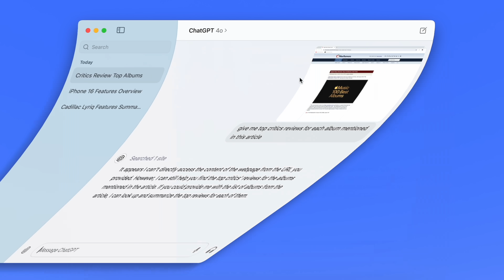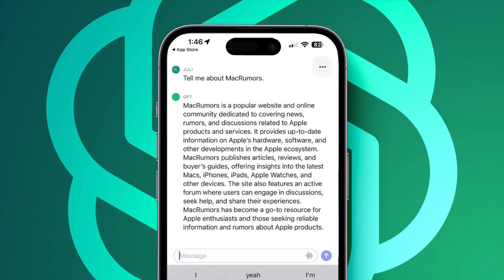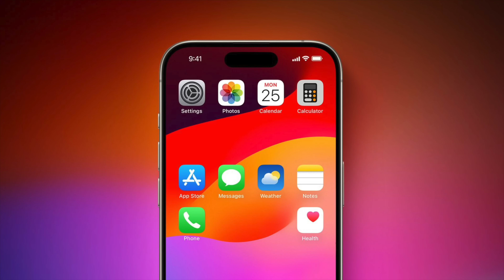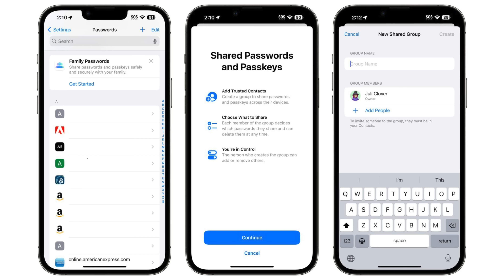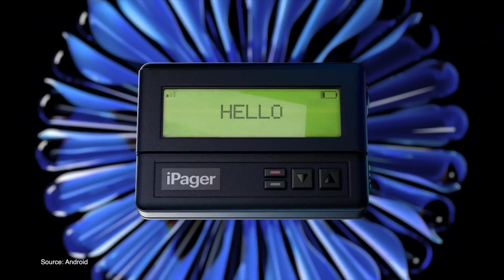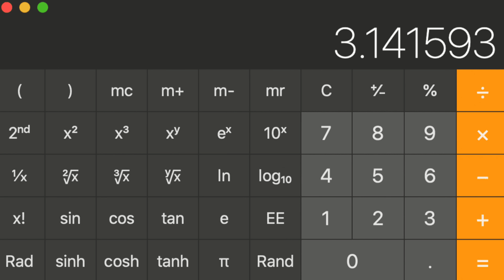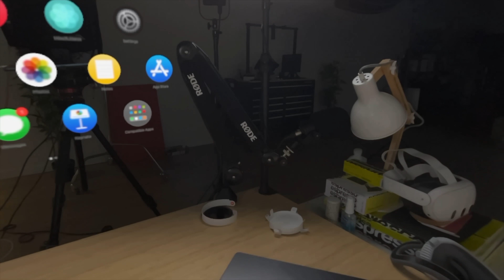Everything You Can Expect at WWDC 2024: iOS 18, Siri AI, macOS 15 & More!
Apple's 35th annual Worldwide Developers Conference is just a few days away, kicking off on Monday, June 10 with a keynote event at 10:00 a.m. Pacific Time. Apple plans to introduce iOS 18, iPadOS 18, macOS 15, tvOS 18, watchOS 11, visionOS 2, and HomePod Software 18. No hardware is expected this year, with the focus set to be on software.

The most popular Apple News & Rumors site on the Internet.

Welcome to MacRumors, your ultimate destination for in-depth and insightful Mac reviews, where we go beyond the surface to bring you a comprehensive look at everything Apple & Mac! 🍎✨

 🖥️💻Thorough Reviews: We meticulously test and evaluate each product, exploring the features, performance, and understanding its capabilities.

🔍 In-Depth Analysis: Dive deep into the intricacies of Apple's latest technologies and innovations.

🌐 Mac News & Rumors: Stay up-to-date with our coverage of the latest tech news, and be the first to know about upcoming new Apple product releases, updates, and developments.

🔧 Apple Accessories: Enhance your Mac experience with our reviews and recommendations for must-have accessories.

💡 Tips & Tricks: Unlock the full potential of your Mac with our tips and tricks that make your user experience easy.